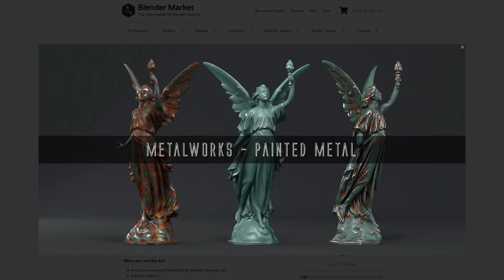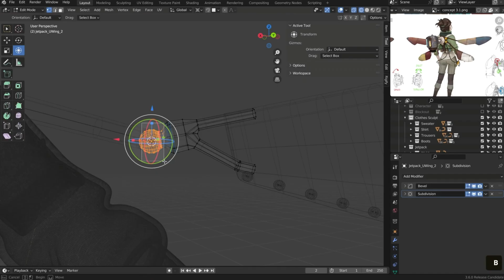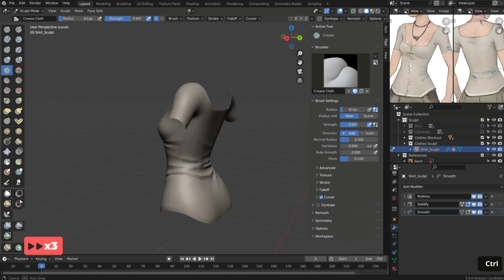First look at the new "Master Characters in Blender" course from CG Boost